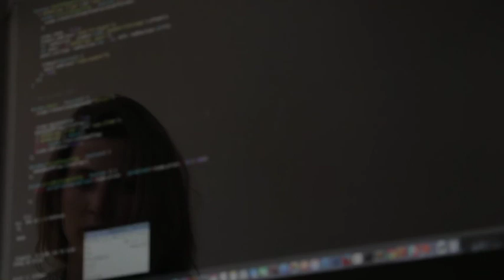All the Papers Lied Tonight | Creepypasta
Have you ever woken up and felt not quite yourself?